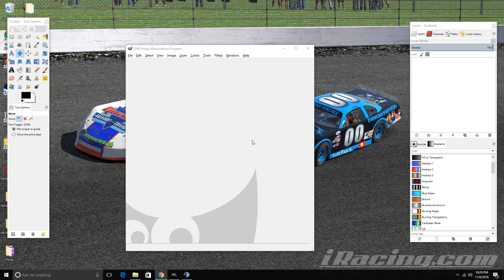iRacing S&K modified at New Smyrna I got the win. I love this track.